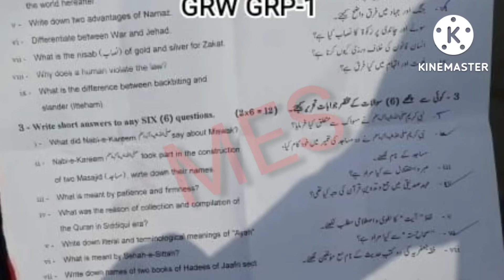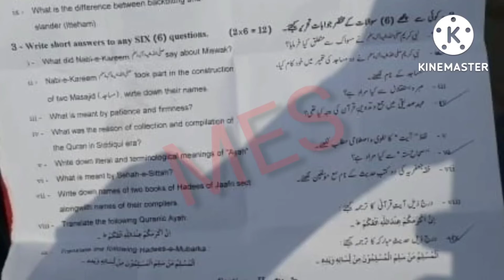11th Class Islamiat Gujranwala Board 1st Time Paper 2022 | 11th Islamiat Group 1 Paper Bise Grw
11th Class Islamiat Gujranwala Board 1st Time Paper 2022 | 11th Islamiat Group 1 Paper Bise Grw

11th Class Islamiat Gujranwala Board 1st Time Paper 2022 | 11th Islamiat Group 1 Paper Bise Gujranwala11th Class Islamiat Gujranwala Board 1st Time Paper 202...
11th Class Islamiat Gujranwala Board 1st Time Paper 2022 | 11th Islamiat Group 1 Paper Bise Gujranwala

11th Class Islamiat Gujranwala Board 1st Time Paper 2022,
11th Islamiat Group 1 Paper Bise Gujranwala,

11th class Islamiat paper 2022,
Islamiat 11 group 1,
Islamiat 11th class First time,
11th Class Islamiat paper 2022,
26 July 2022 paper,
Islamiat paper 26 July 2022,
Islamiat First time Paper 2022,
11th Islamiat today paper,
Islamiat group 1 paper,
11th Class Islamiat Group 1 Paper 2022 Gujranwala board,
11th Islamiat paper 2022 bise Gujranwala,
Bise Gujranwala 11th Islamiat paper 2022,
Gujranwala Board 11th Class Islamiat 1st Time Paper 2022,